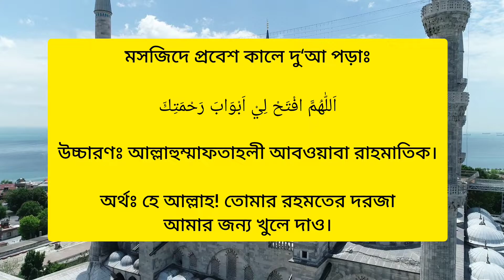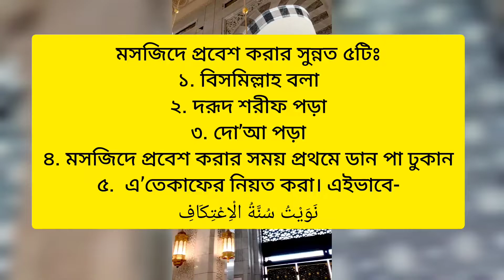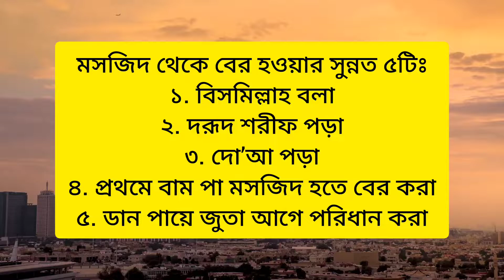মসজিদে প্রবেশের দোয়া ও মসজিদ থেকে বের হওয়ার দোয়া | Masjide Dukar Dua || Alo Daily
মসজিদে প্রবেশের দোয়া ও মসজিদ থেকে বের হওয়ার দোয়া | Masjide Dukar Dua |
মসজিদে প্রবেশের দোয়া ও মসজিদ থেকে বের হওয়ার দোয়া | Masjide Dukar Dua | Masjide theke ber howar dua | Mosjid Theke Ber Howar Dua

মসজিদে প্রবেশের দোয়া
মসজিদ থেকে বের হওয়ার দোয়া মিজানুর রহমান আজহারী

মসজিদে প্রবেশের দোয়াঃ
 اللَّهُمَّ افْتَحْ لِي أَبْوَابَ رَحْمَتِكَ
[আল্লাহুম্মাফ্‌তাহলি আবওয়াবা রাহামাতিক]
"হে আল্লাহ! আমার জন্যে আপনার রহমতের দরজা খুলে দিন।

মসজিদে প্রবেশের আরেকটি দোয়াঃ
আউযুবিল্লাহিল আযিম ওয়া বিওয়াঝহিহিল কারিম ওয়া সুলতানিহিল ক্বাদিমি মিনাশ শায়তানির রাঝিম।

মসজিদ থেকে বের হবার দোয়াঃ
 اللَّهُمَّ إِنِّي أَسْأَلُكَ مِنْ فَضْلِكَ
[আল্লাহুম্মা ইন্নি আস-আলুকা মিন ফাদলিক]
"হে আল্লাহ! আমি আপনার কাছে আপনার দয়া কামনা করছি।"

সুলায়মান ইবনু উবায়দুল্লাহ গায়লানী বাসরী (রহঃ) ... আবদুল মালিক ইবনু সাঈদ (রহঃ) থেকে বর্ণিত। তিনি বলেনঃ আমি আবূ হুমায়দ এবং আবূ উসায়দকে বলতে শুনেছি যে, রাসুলুল্লাহ সাল্লাল্লাহু আলাইহি ওয়াসাল্লাম বলেছেনঃ তোমাদের কেউ যখন মসজিদে প্রবেশ করে তখন, সে যেন বলেঃ اللَّهُمَّ افْتَحْ لِي أَبْوَابَ رَحْمَتِكَ [আল্লাহুম্মাফ্‌তাহলি আবওয়াবা রাহামাতিক] "হে আল্লাহ! আমার জন্যে আপনার রহমতের দরজা খুলে দিন।" আর যখন বের হয় তখন যেন বলেঃ اللَّهُمَّ إِنِّي أَسْأَلُكَ مِنْ فَضْلِكَ [আল্লাহুম্মা ইন্নি আস-আলুকা মিন ফাদলিক] "হে আল্লাহ! আমি আপনার কাছে আপনার দয়া কামনা করছি।"